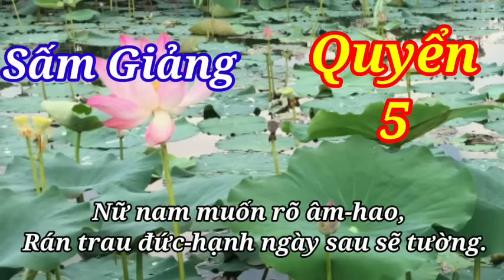Sấm Giảng Quyển 5 (có chữ). Sấm Giảng - Thi Văn Giáo Lý PGHH